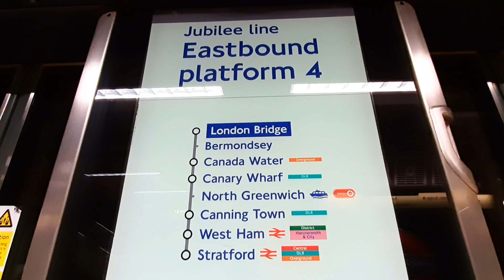JUBILEE LINE - London Bridge to Canary Wharf, Which boasts a magnificent London underground station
JUBILEE LINE
- london Bridge to CANARY WHARF, which boasts a magnificent London underground station

00:00 Intro
00:04 London Bridge
02:38 Bermondsey
04:12 Canada Water
06:21 Canary Wharf